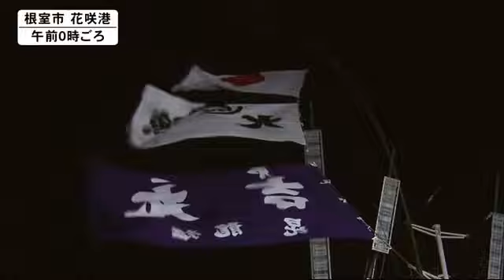「期待するしかない」 “解禁初日” サンマ棒受け網漁の主力”大型船”がサンマの町・根室から一斉出漁 (22/08/20 12:00)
サンマ棒受け網漁の主力となる大型船が8月20日未明、根室市の花咲港から一斉に出漁しました。

　サンマ棒受け網漁の主力となる100トン以上の大型船が解禁日を迎え、日本一のサンマの水揚げ量を誇る根室市の花咲港では家族らが見送る中、大型船20隻が一斉に出漁しました。

　解禁日初日は、厚岸港や釧路港も含め、計34隻の出漁となりました。

　漁業関係者 : 「行ってみないと分からない。期待するしかない」

　花咲港では8月18日小型船が初水揚げしましたが、水揚げ量は264キロと2021年の1割以下で、低調なスタートとなっています。